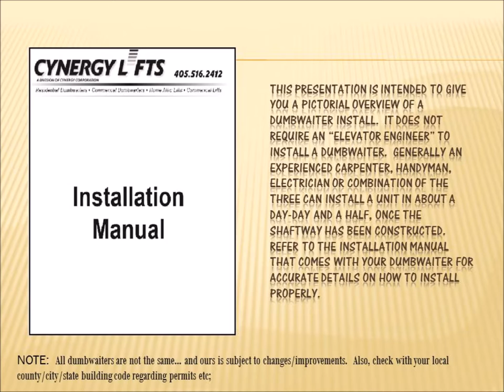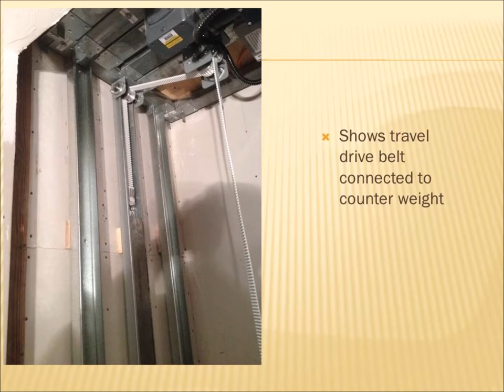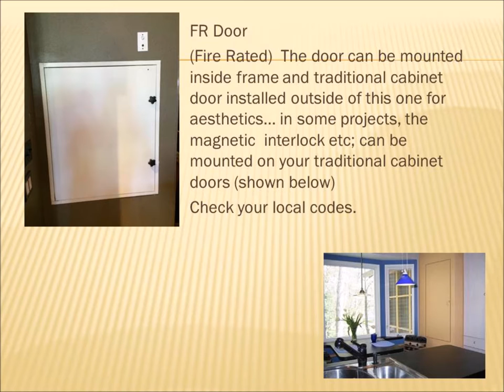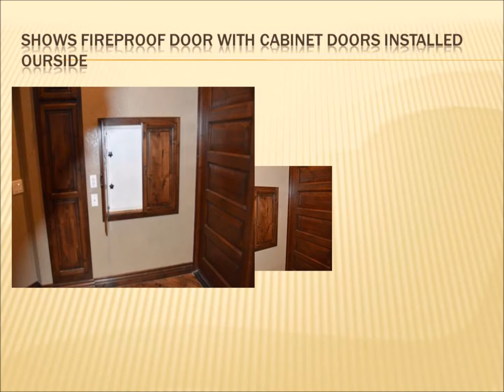Dumbwaiter Install Directions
Shows an overview of a home or residential dumbwaiter that was installed